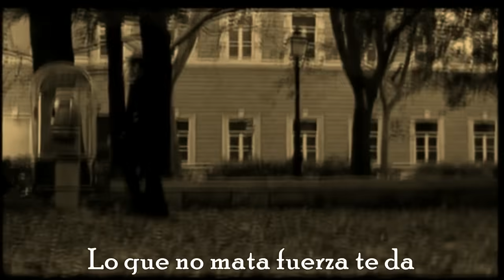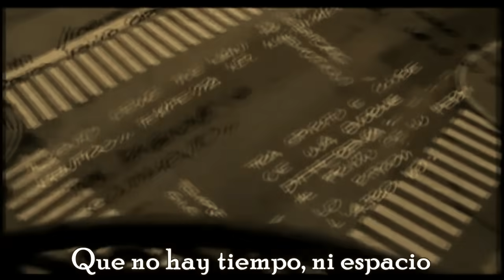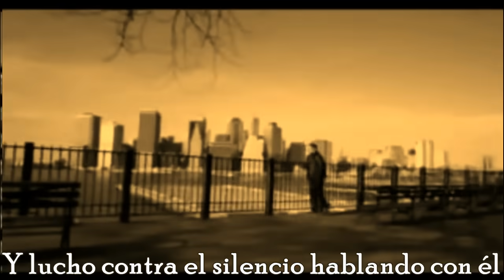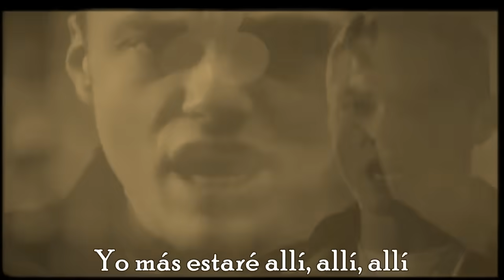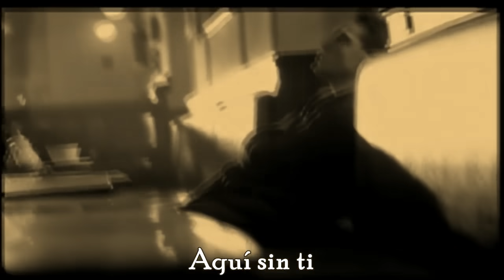Tiziano Ferro - Tardes Negras (Letra)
Tuve muchas complicaciones para subir el video original, por eso subo este ya que youtube me lo había bajado :c